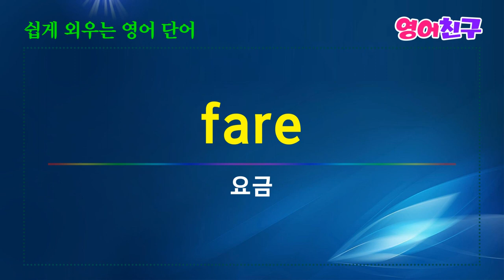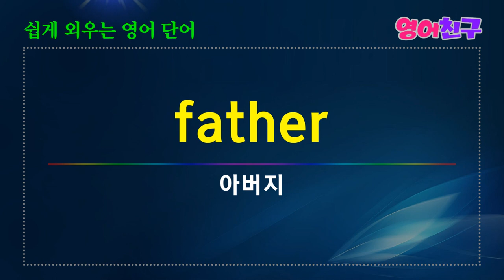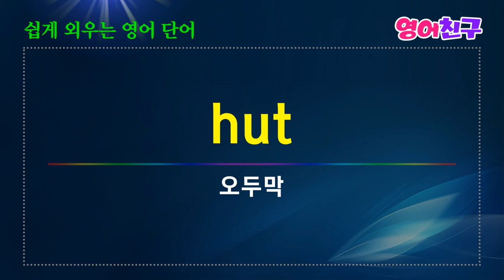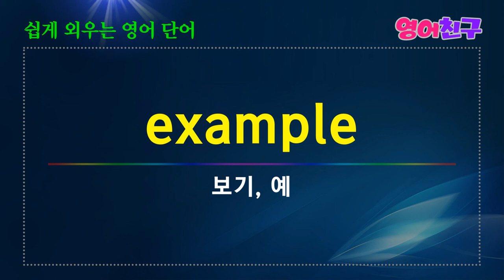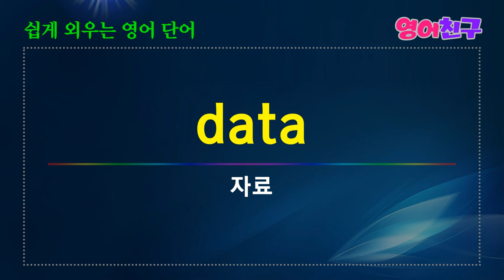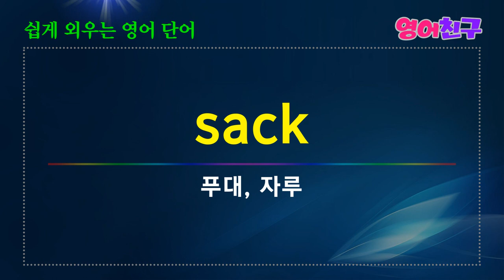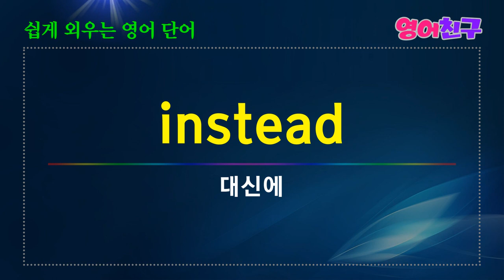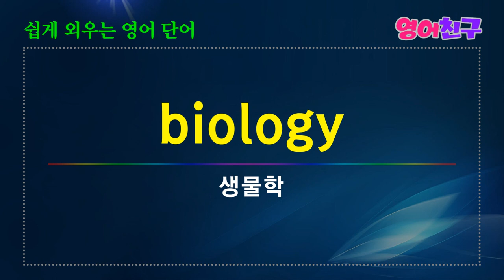#74 영어 단어 챌린지 ㅣ 기초영어 필수명사 2000단어 ㅣ 매일 듣기만 해도 외워지는 영어단어 반복학습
혼란-confusion
건설, 공사-construction
엘레베이터-elevator
감정, 정서-emotion
직원-employee
고용주-employer
가능-possibility
지도력, 통솔력-leadership
관리자, 운영자-manager
작동-operation
녹음, 녹화-recording
등 필수 영어 단어 2000개 입니다.